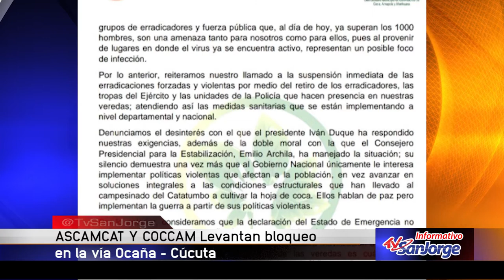Ascamcat y Coccam levantan bloqueo en vía Ocaña-Cúcuta